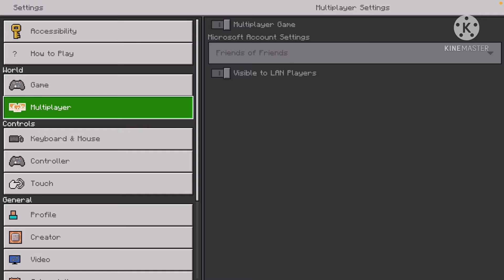Minecraft Parkour Stuff = Just a Random Video